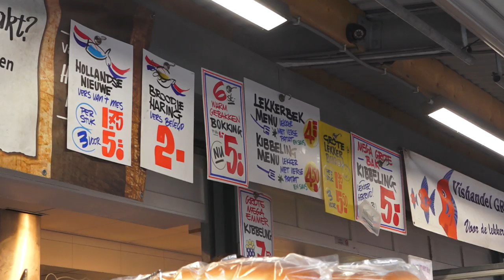Joop bezoekt z'n maten op de Haagse Markt | D'r Uit Met Buyt - OMROEP WEST SPORT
Het eind van de maand september is daar en dus is Joop Buyt deze week weer op de Haagse Markt. Daar gaat-ie z'n vaste maten langs, bloemenboer Bert, groenteboer Mo, vishandelaar Renaldo én Ritchie!

Presentatie: Joop Buyt
Camera en montage: Danny van den Bosch